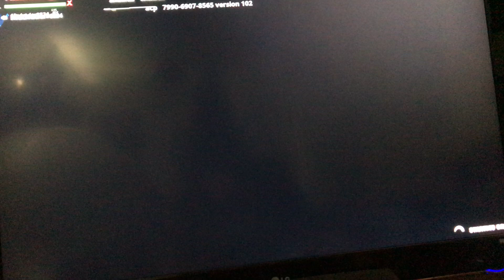Mrbeast survival challenge